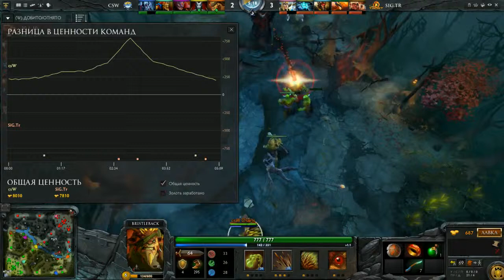CSW vs Signature Jd MLG Game 1